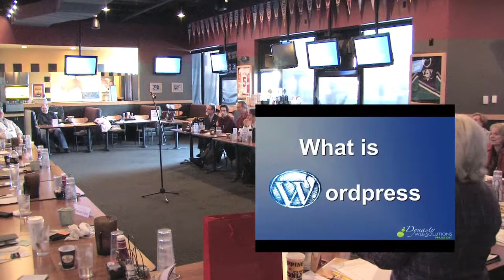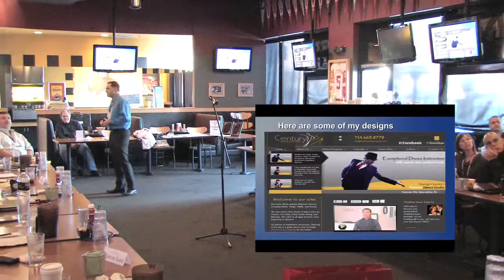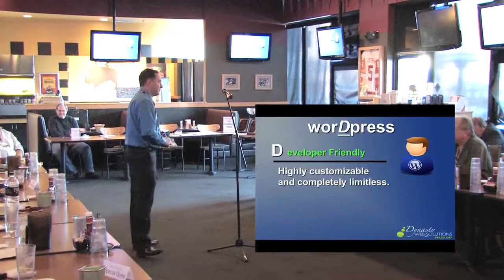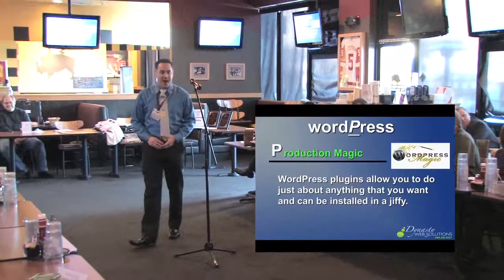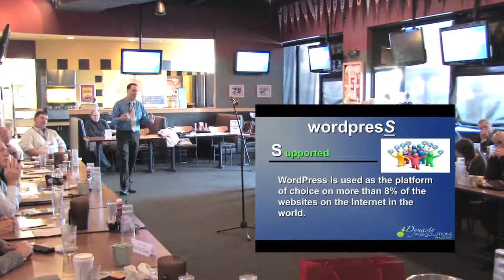1/4/12- Keynote by Wordpress Designer Jarrett Gucci @ Platinum Coast BNI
Keynote by Wordpress Designer Jarrett Gucci is a qualified professional at Platinum Coast BNI in Lake Forest, Orange County.